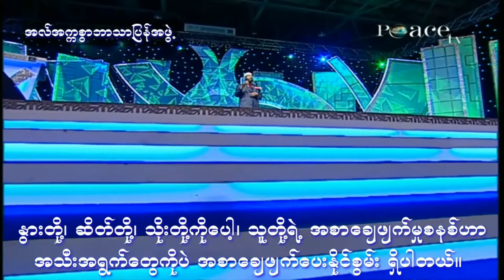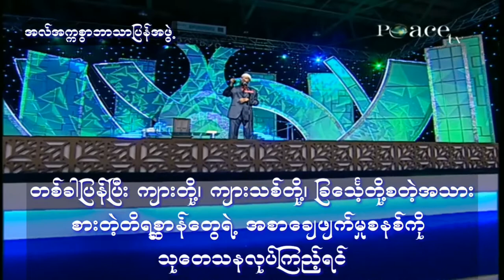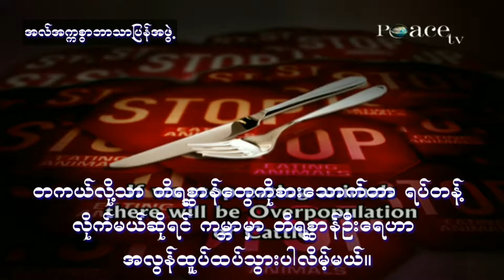Misconception about Islam(8) Why does Islam permit Non Veg-food ?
Dr zakir naik Myanmar(burmese)subtitle